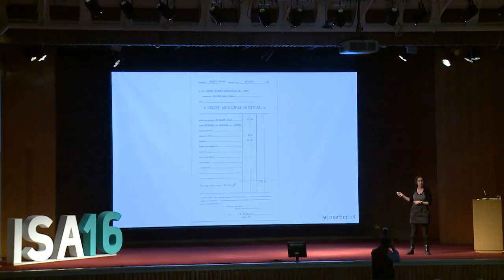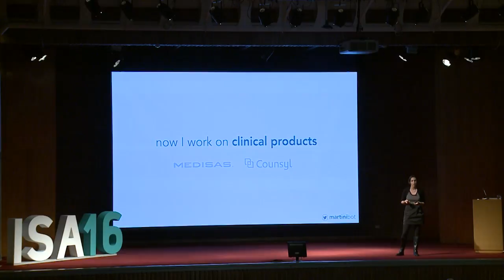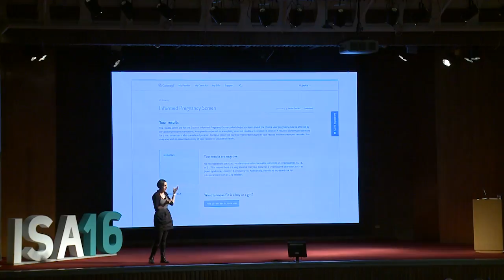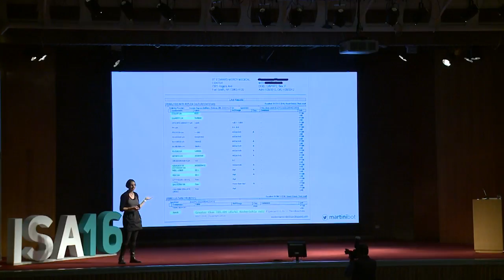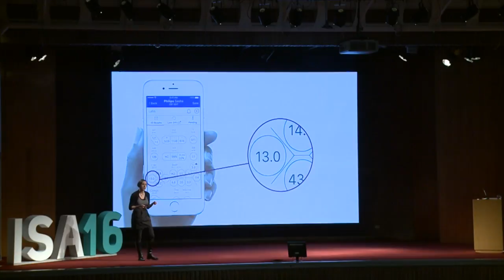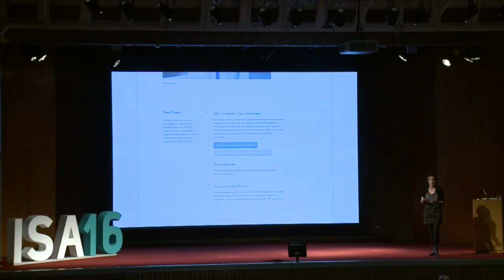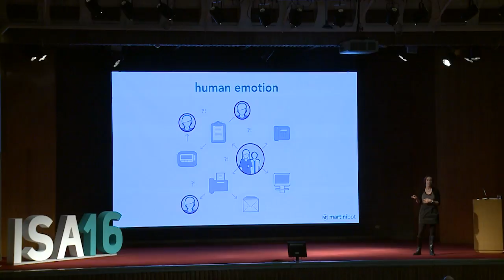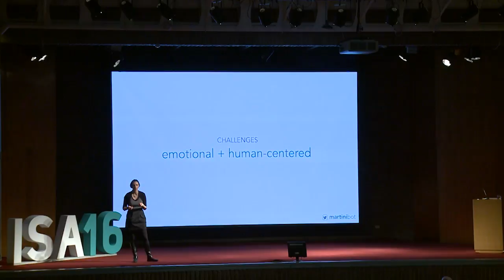[ISA16] Laura Martini: Why robots haven’t replaced humans in healthcare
Product Designer en Medisas. Su carrera la ha enfocado en conectar la salud y la tecnología en beneficio de los pacientes y usuarios. Ha trabajado en empresas como en Apple, IDEO y Counsyl y cuenta con estudios en MIT y Standford en mechanical engineering* (ingeniería mecánica), product development y antropología.

Keynote: Why robots haven’t replaced humans in healthcare

While the field of healthcare is ancient, digital tools are just beginning to redefine how doctors and patients interact. Machines are beginning to replace some of the jobs that humans once did, but this transition has been slower and more limited than we’ve seen in other fields. In this talk, we’ll examine how designers are creating hybrid systems of humans and machines in a system that is complex, technical, and ultimately human.